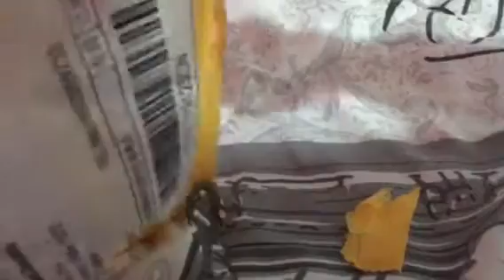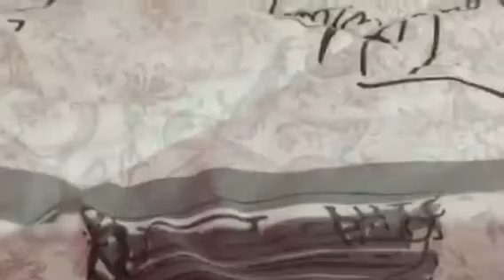OPENING FROM AMAZON COCKER